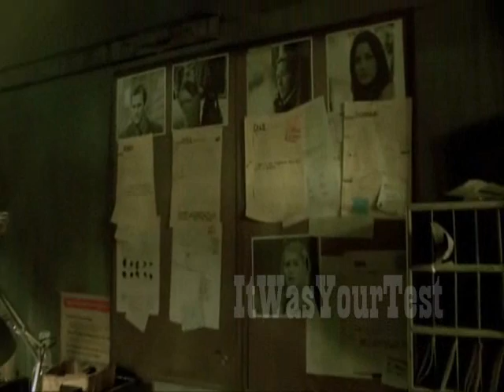Saw 3D (The Machine Gun Turret)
During Bobby's 5th trap, The Wisdom Teeth Combination, Detective Matt Gibson and two of his officers went to catch Detective Mark Hoffman and try to arrest him. He found the observatory room where Hoffman had been watching. But instead of finding Hoffman in the chair, he found Dan in the chair, the person who had his jaw and arms ripped off from the Horsepower Trap behind the car, while Hoffman swapped places with the guy and into the gym bag Danwas in. After realizing that Hoffman was watching over them, Gibson tries to call Palmer but before he could tell her about Hoffman, an automatic sentry gun was activated and shot Gibson and his officers in the process and killed them.